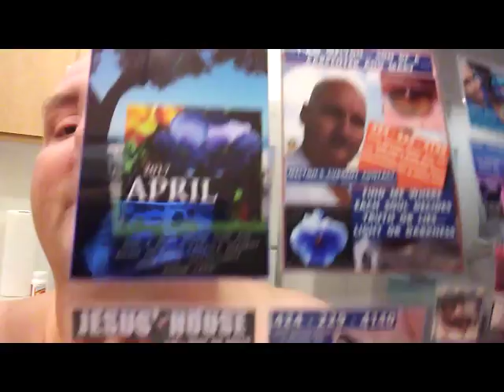PB I AM NOT HELP ME SETTLE AN ARGUMENT WITH THE ANGELS 20180129 215238 x264